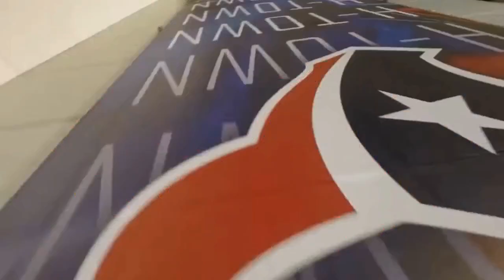Test Starts Now!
Join team 5WARM (@A1Day1Texans, @5thWardCrenshaw, @BoeDiggity713, @Messenger_Kenno & @713HouSports) as they talk about the disappointing loss to the Minnesota Vikings and how to bounce back against the divisional rivals Jacksonville Jaguars.